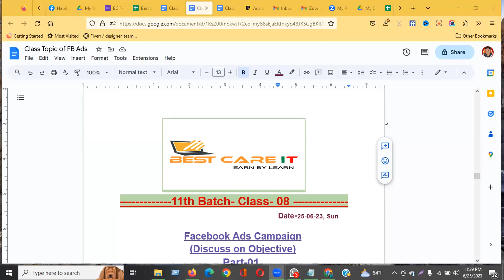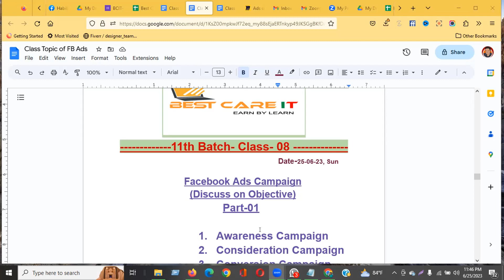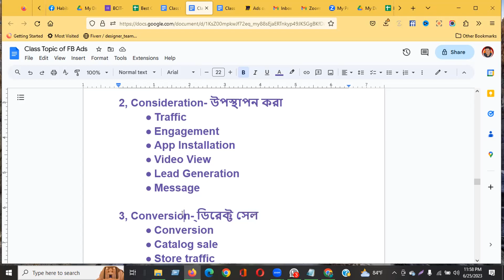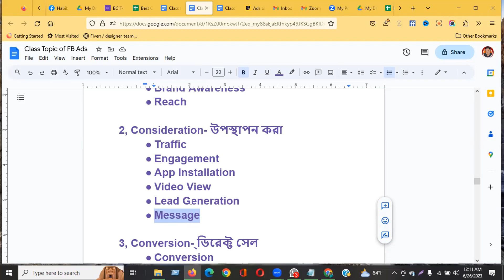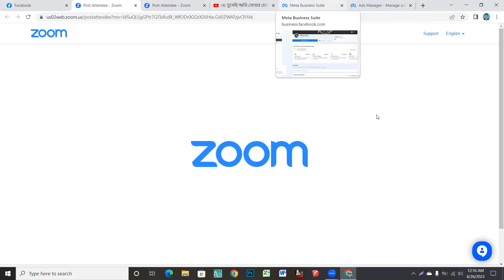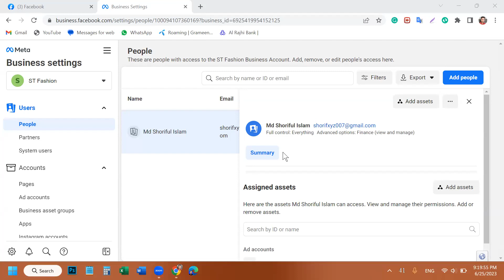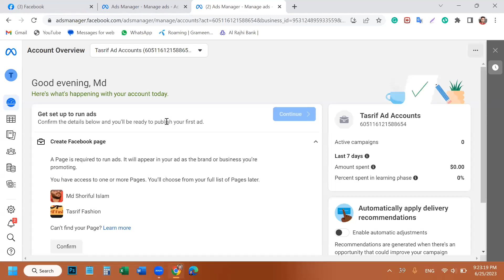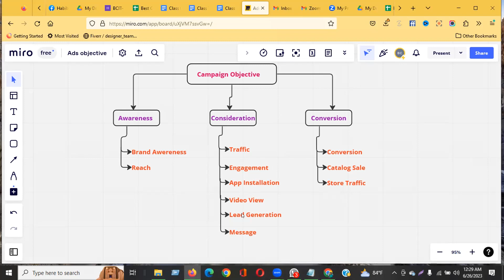Facebook Ads Campaign, ( Discuss on Objective) Part 1,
/ bestcareit
আসন সংখ্যা সীমিত
কোর্স ফি ৩২৫০/- মাত্র।

৩২৫০/- টাকায় ভর্তির সুযোগটি সিমিত সময়ের জন্য।
1. Facebook Business Page Create and setup.
2. Facebook Free Marketing.
3. Facebook Business Manager create.
4. Discuss about Facebook Business manager .
5. Facebook Ads Campaign.
6. Instagram Ads campaign.
7. Discuss about Fiverr Marketplace.
8. Fiverr Account Create and setup.
9. Fiverr Gig Create.
10. Buyer Request Reply.
Payment System-
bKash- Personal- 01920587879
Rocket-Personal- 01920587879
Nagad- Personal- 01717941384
৩২৫০/- টাকায় ভর্তির সুযোগটি সিমিত সময়ের জন্য।
(বি.দ্র: পেমেন্ট করার সময় স্ক্রিনশট নিবেন)
যোগাযোগ :-
আমাদের ফেসবুক গুরুপ লিঙ্ক